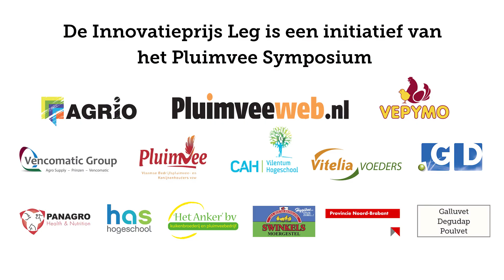Nominatie Pluimveeweb Innovatieprijs: Poultrybot van Bastiaan Vroegindeweij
Pluimvee Innovatieprijs leg & vlees

Bastiaan Vroegindeweij is met ondersteuning van Wageningen Universiteit de afgelopen jaren bezig geweest met de ontwikkeling van de Poultrybot; een robot die grondeieren raapt. Om het idee zichtbaar te maken, is eind december 2015 een eerste Proof of Concept van de PoultryBot opgeleverd. Hierbij werd duidelijk dat de robot in staat is om autonoom door de stal te navigeren en daar grondeieren te rapen. PoultryBot bestaat uit een compact mobiel platform, dat is uitgerust met een pc en verschillende sensoren. Hiermee kan hij zelfstandig door de stal navigeren, en daarbinnen zijn plaats bepalen. De volgende stap is het verzamelen van allerlei soorten informatie zoals de positie van grondeieren en klimaateigenschappen, en dit te presenteren aan de leghennenhouder die op basis daarvan acties kan ondernemen.
Hoewel de ontwikkeling is gestart vanuit het rapen van grondeieren, is potentie ervan vele malen groter. Mogelijke toepassingen zijn het continue verzamelen van informatie op dierniveau, zowel over de stal als over de dieren, en het uitvoeren van allerlei acties in de stalomgeving, zoals het zoeken van dode dieren en het bewerken van strooisel.